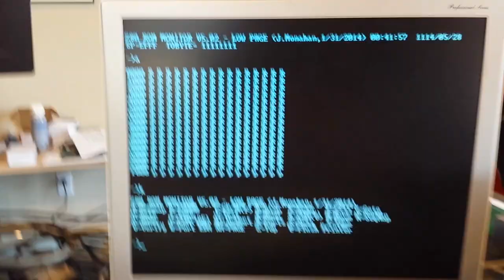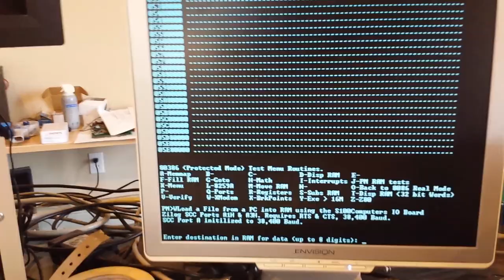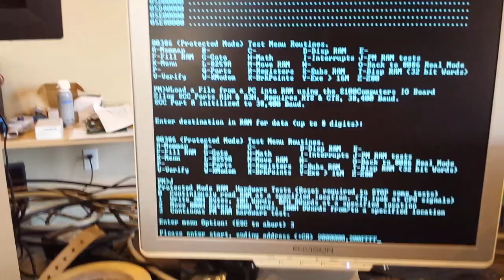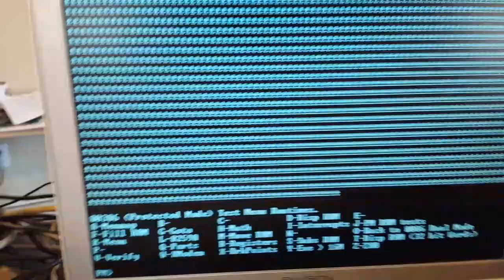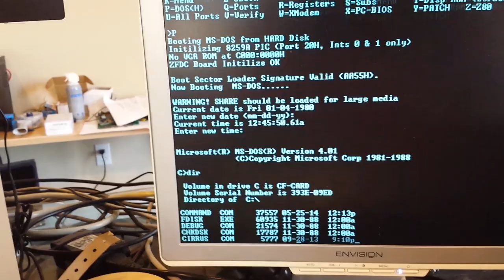80386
80386 S100 Board